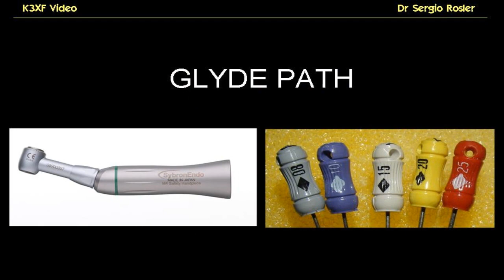K3XF ON TRANSPARENT teeth MODEL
K3xf crown down  sequence , variable taper & 25 tip  shown working  in a transparent teeth model .